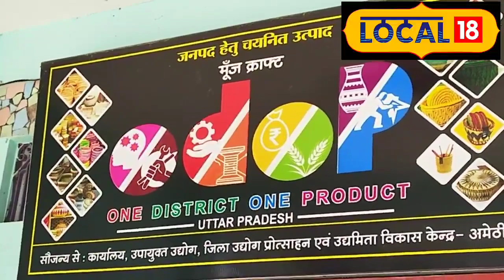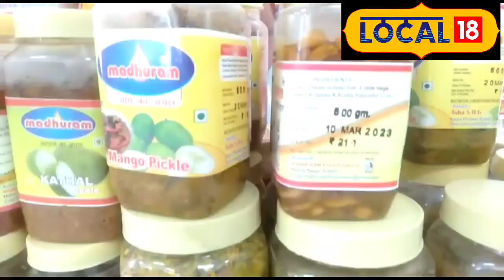परंपरागत कारीगरों को मिलेगा बढ़ावा, अमेठी में उद्योग विभाग की खास पहल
आदित्य कृष्णा/अमेठी: यदि आप परंपरागत कारीगर हैं और आप किसी भी क्षेत्र में काम कर रहे हैं तो आपके लिए यह खबर काम की है. जिले में परंपरागत कारीगर को बढ़ावा देने के लिए उद्योग विभाग की तरफ से पहल की जा रही है. ऐसे कामगारों और कारीगरों को चिन्हित किया जा रहा है, जो अलग-अलग क्षेत्रों में बेहतर काम कर रहे हैं. इसके बाद उन्हें अलग-अलग प्रदर्शनों में अपना हुनर दिखाने का मौका दिया जाएगा और बेहतर काम करने वाले कारीगरों को न सिर्फ सम्मानित किया जाएगा, बल्कि उन्हें व्यवसाय को आगे बढ़ाने के लिए ऋण भी दिया जाएगा.

अमेठी में अलग-अलग क्षेत्र के कई परंपरागत कारीगर हैं, इनमें नागरा जूते के साथ अचार बनाने का काम, डोलची कुर्सी और खिलौने बनाने के काम, कपड़े का व्यवसाय, हैंडीक्राफ्ट के सामान के साथ कई ऐसे व्यवसाय हैं, जिनमें समूह की महिलाएं और पुरुष काम कर रहे हैं. लेकिन इनकी पहचान अभी जनपद स्तर पर बहुत कम है. उन्हीं को बढ़ावा देने के लिए उद्योग विभाग की तरफ से पहल की जा रही है. शासन से मिले निर्देश के क्रम में ऐसे तमाम क्षेत्रों से जुड़े परंपरागत कारीगरों को बढ़ावा दिया जा रहा है, जिससे उन्हें लाभ मिल सके.

बढ़ेगी आमदनी
परंपरागत काम से जुड़े एक काम कर मुस्ताक अहमद ने बताया कि अगर सरकार इस पहल को लागू कर रही है तो इस पहल से न सिर्फ हमें ही फायदा होगा, बल्कि सरकार के विभिन्न योजनाओं का भी प्रचार प्रसार होगा. हमारे व्यवसाय को बढ़ावा मिलेगा. हमारी आमदनी बढ़ेगी सरकार की इस पहल का धन्यवाद करते हैं. वहीं जिला उपायुक्त उद्योग राजीव पाठक ने कहा कि जिले में अलग-अलग परंपरागत कारीगर हैं, उनके लिए अभियान चलाया जा रहा है. जिले में कई क्षेत्रों में महिलाएं और पुरुष काम करती हैं और उनके व्यवसाय की वृद्धि हो सके इसलिए पहल की जा रही है.